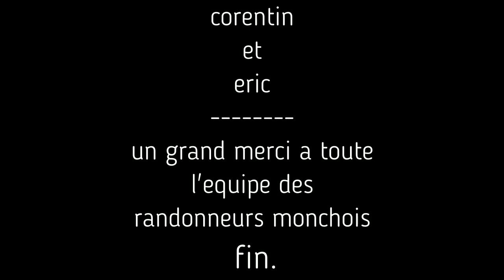rando terre et mer 2017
superbe rando , équipe organisatrice au top